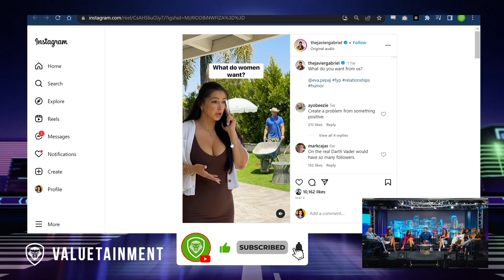"I Don't Want A Man Nobody Wants" - Why Women Want a Man with 304s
In this clip from the SOSCAST, a wife tells her friend that she wants a man that has 304s and she doesn't a man nobody wants.